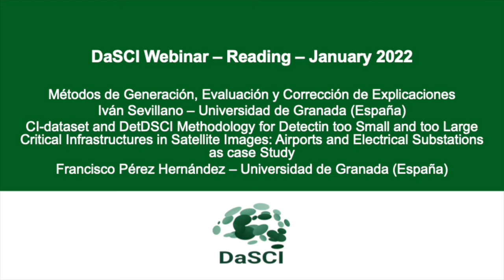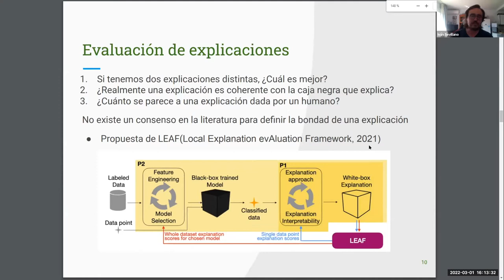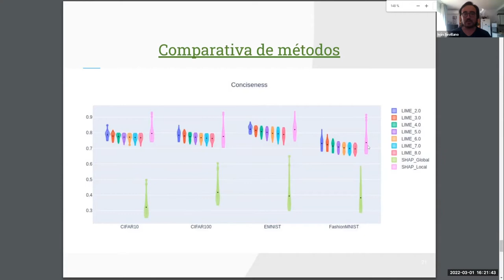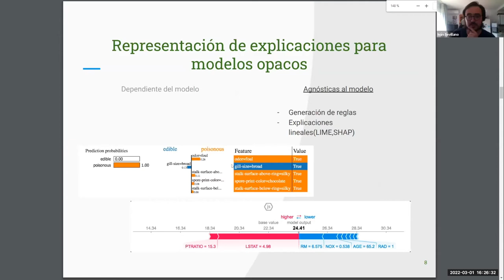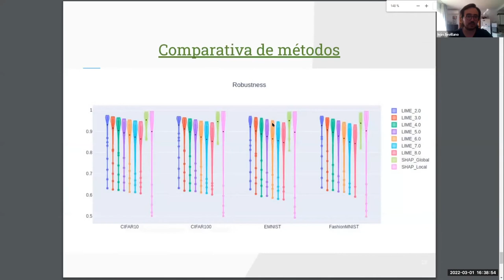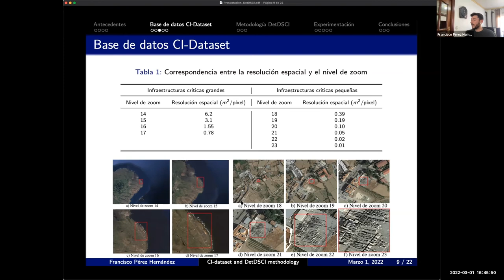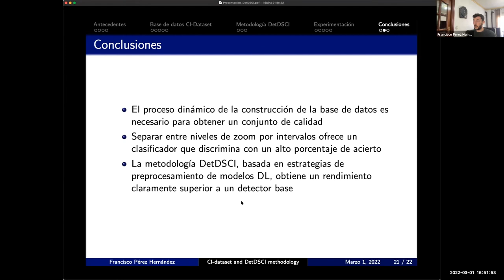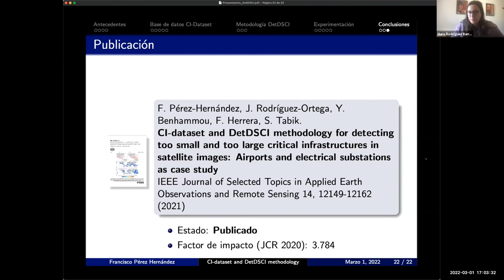DaSCI Reading - "Explicabilidad en IA" & "CI-dataset and DetDSCI methodology"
Iván Sevillano - Explicabilidad en IA: cómo generar y comparar explicaciones
Francisco Pérez - CI-dataset and DetDSCI methodology for detecting too small and too large critical infrastructures in satellite images: Airports and electrical substations as case study

Webinario realizado el pasado 01/03/2022 en el que participan investigadores DaSCI

DaSCI Reading - by Iván Sevillano and Francisco Pérez, both researchers at DaSCI.